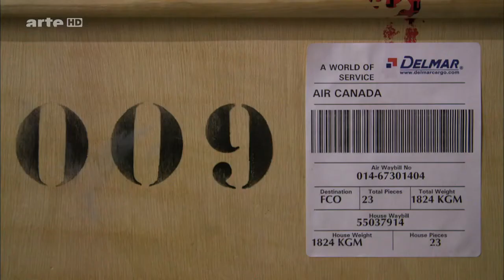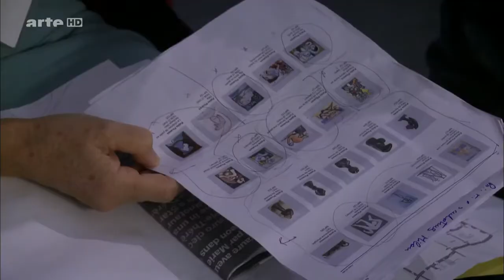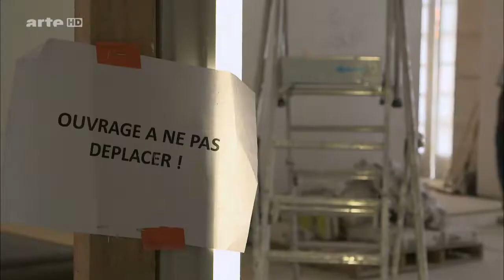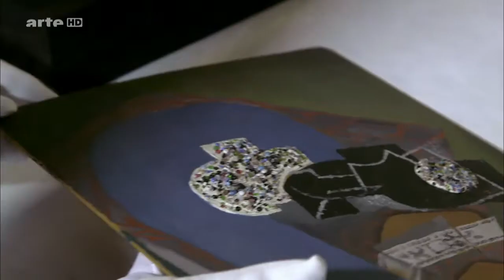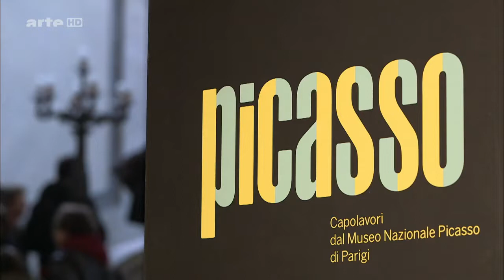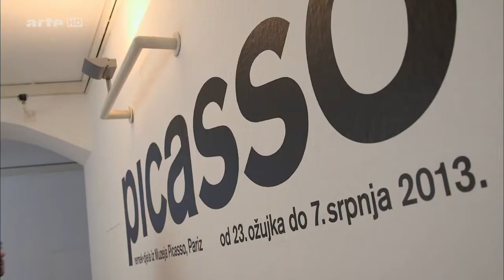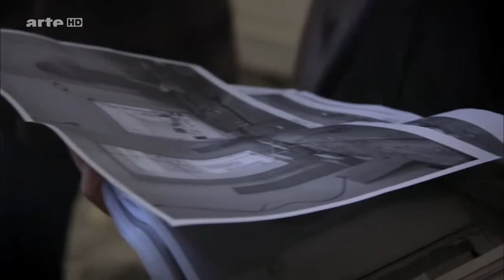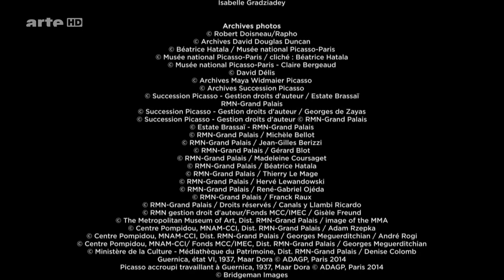Ein Museum für Picasso - Neugestaltung der Pariser Sammlung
"Ein Museum für Picasso"
Neugestaltung der Pariser Sammlung, Doku F 2014 von Augustin Viatte.

Seit 1985 beherbergt das staatliche Picasso-Museum in Paris die weltweit umfassendste öffentliche Sammlung von Werken des Künstlers. Rund 5.000 der insgesamt 50.000 von Picasso geschaffenen Arbeiten - Gemälde, Zeichnungen und Skulpturen - gingen an den französischen Staat, um Erbschaftssteuern zu begleichen. Für das Museum ein unschätzbarer Fundus. Am 25. Oktober 2014 öffnet das Picasso-Museum wieder seine Türen für Besucher. Die Dokumentation erkundet die Sammlung des Museums mit frischem Blick. Das im Hôtel Salé, einem wunderschönen Herrschaftshaus im Pariser Marais-Viertel, gelegene Picasso-Museum wurde 2009 aufgrund umfassender Renovierungs- und Umbauarbeiten geschlossen. Die Ausstellungsfläche sollte verdreifacht werden. Über ein Jahr lang begleitete Filmautor Augustin Viatte die Museumsdirektorin Anne Baldassari, eine weltweit anerkannte Picasso-Expertin. Er folgte ihr auf Schritt und Tritt bei ihren Baustellenbesuchen und traf dabei auch den für das Projekt verantwortlichen Architekten Jean-François Bodin. Aber fünf Jahre sind eine lange Zeit, während der man dem Publikum die Sammlung nicht vorenthalten wollte. "Wenn die Welt nicht mehr ins Museum kommen kann, muss das Museum eben in die Welt gehen", erklärte der amtierende französische Kulturminister Frédéric Mitterrand, als der Umbau und damit auch die Schließung entschieden wurden. Die daraufhin organisierte "Weltreise" der Meisterwerke der Kollektion deckte auch einen Teil der Renovierungskosten. Das Kamerateam hat die Werke im September 2012 ins Mailänder Palazzo Reale und im Januar 2013 ins kroatische Zagreb begleitet, der letzten Station der Wanderausstellung. Anne Baldassari spricht in der Dokumentation über Museumskunde, und ihre Mitarbeiterin Claire Bergeaud erklärt, warum die Lagerung und der Transport von Kunstwerken so kompliziert sind. Jede Kunstausstellung muss bis ins kleinste Detail geplant werden - ein logistisches Kunststück, nichts bleibt dabei dem Zufall überlassen.